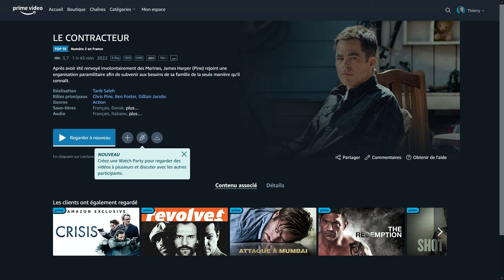The Contractor (mon avis)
Après avoir été viré des Marines, James Harper rejoint une organisation paramilitaire afin de subvenir aux besoins de sa famille. Il se rend en Pologne avec une équipe d'élite dans le cadre d'une mission visant à enquêter sur une menace mystérieuse. Mais Harper se retrouve seul et traqué au beau milieu de l'Europe de l'Est. Il va devoir se battre pour rester en vie assez longtemps afin découvrir les raisons de ceux qui l'ont trahi.
Disponible sur Amazon Prime vidéo

Je vous invite à découvrir mes livres en vente sur Amazon en cliquant sur ce lien